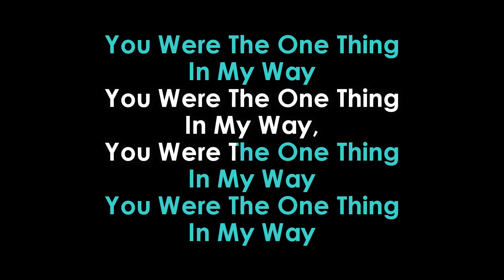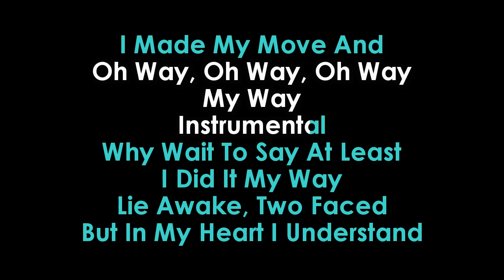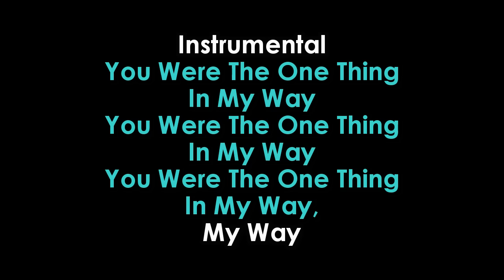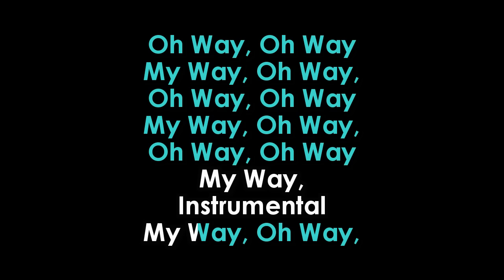Calvin Harris My Way karaoke | GOLDEN KARAOKE